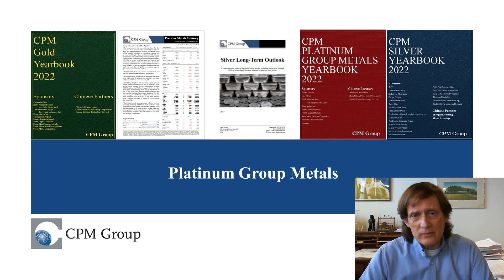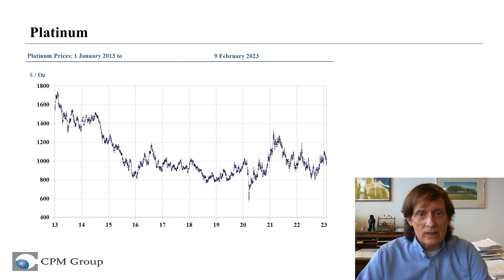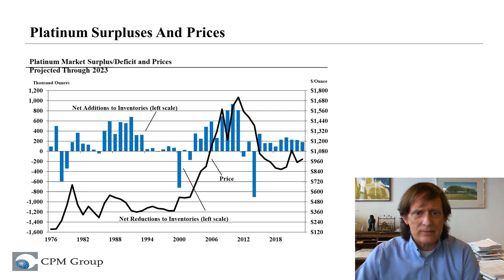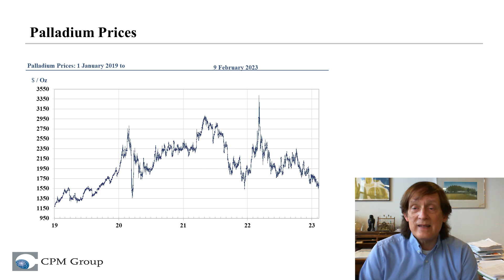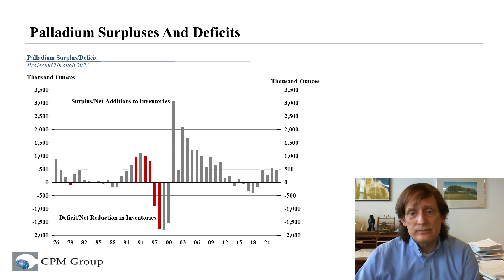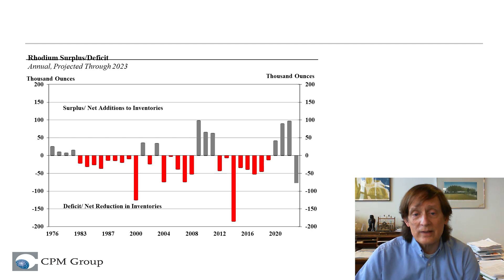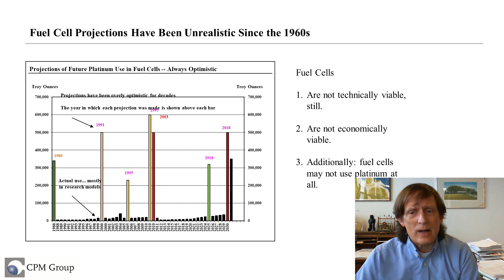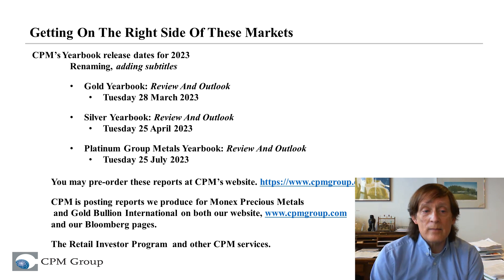A Bright Future For Platinum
CPM’s Jeffrey Christian discusses the current and prospective prices for platinum, palladium, and rhodium, along with the fundamentals behind CPM’s price expectations. He then discusses the future of PGM use in auto catalysts from the perspective of an energy transition away from hydrocarbons that will be much slower than commonly thought at present.